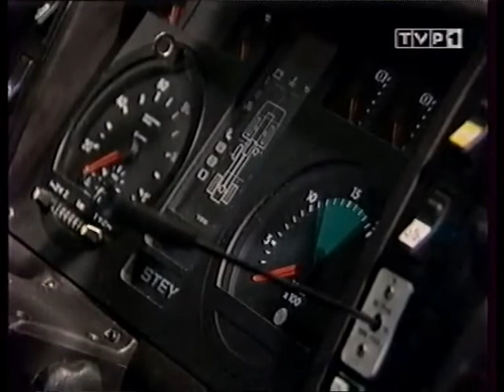Steyr Trucks Show 1993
Steyr series 91 and 92 after last facelifting .

--More video about classic trucks on my channel--